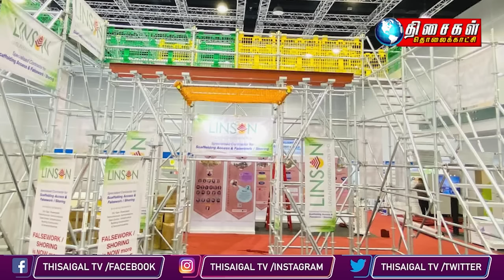MALAYSIA TAMIL NEWS 10PM 29.8.24 KL sinkhole: Search for victim to continue, says Dang Wangi OCPD